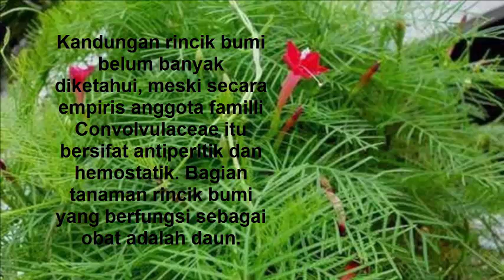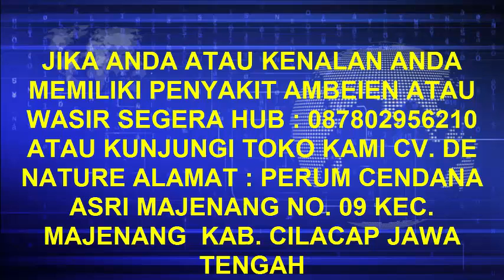Cara mengobati Wasir dengan Daun Rincik Bumi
Tanaman rincik bumi yaitu merambat yang sering kita jumpai di sekitar kita. Tanaman rincik bumi ini mudah ditemukan di halaman depan rumah, pinggir jalan,  tepi hutan, dan lain-lain. Tanaman rincik bumi ini penggunaanya pada bagian daunnya. Karena dapat digunakan sebagai obat Wasir